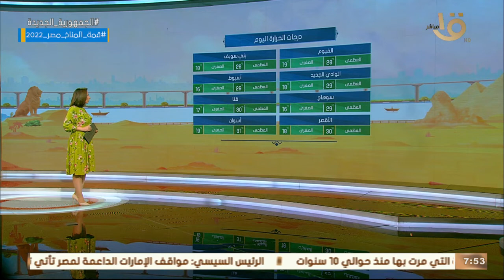صباح الخير يا مصر | بيان بدرجات الحرارة المتوقعة اليوم في مختلف أنحاء الجمهورية